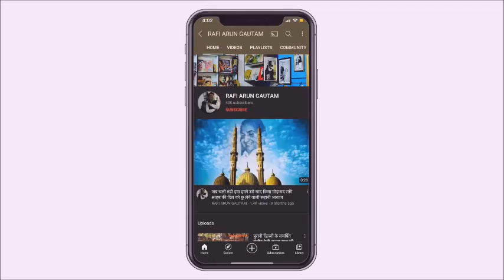FIRST TIME ON YOUTUBE MOHD RAFI SAHAB SOUTH VERSION SONGS/ RAFI ARUN GAUTAM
This channel is fully dedicated to Padamshree Mohmmed Rafi Sahab created by RAFI ARUN GAUTAM, DELHI who is the Biggest Devotee of Mohmmed Rafi Sahab across the world. . मोहम्मद रफी साहब रफी साहब के दिल को छू लेने वाले अमर, अनसुने, रेयर और सदाबहार गीतों का कलेक्शन रफी अरुण गौतम द्वारा मोहम्मद रफी साहब यादगार म्यूजियम से प्रस्तुत I मोहम्मद रफी साहब की याद में दिल्ली में यादगार म्यूजियम जहाँ मोहम्मद रफी साहब से जुडी हर गीत,फोटो, यादगारे मौजूद है जहाँ देश विदेश से मोहम्मद रफी साहब के चाहने वालें और अनेक हस्तियां अक्सर यहाँ दर्शन के लिए आती रहती हैं I खुद मोहम्मद रफी साहब की फैमिली मुंबई से दो बार यहाँ स्वम आकर दर्शन कर चुकी है I मोहम्मद रफी साहब के दिल को छू लेने वाले अमर, अनसुने, रेयर और सदाबहार गीतों का कलेक्शन श्री रफी अरुण गौतम, दिल्ली द्वारा सृजित मोहम्मद रफी साहब स्मृति संगहालय में मौजूद मोहम्मद रफी साहब के 78/33/45 रिकार्ड्स के माध्यम से आप सभी संगीत प्रेमियों को निशुल्क प्रस्तुत किये जाते हैं I मोहम्मद रफ़ी साहब दुर्लभ,अनसुने और अप्रकाशित गीत,सदाबहार गीतों को देखने- सुनने के लिए दुनिया भर के सभी राफ़ियंस,भक्तों और प्रशंसकों से सादर अनुरोध है कि यूट्यूब पर 2010 से लगातार मोहम्मद रफी साहब की याद में सबसे पुराना चैनल रफी अरुण गौतम से कृपया जुडें, उसे सब्सक्राइब करे और लाइक करें । कोई भी संगीत प्रेमी मेरी इस मेहनत, लगन, रिसर्च, अनुसंधान और मेरे स्वम के आइडिया द्वारा तैयार किये गए इन गीतों, विडियो और तस्वीरों को अपने नाम और अपने चैनल पर मेरी बिना अनुमति के कहीं भी शेयर न करें, यदि कोई ऐसा करता हुआ पाया जाता है, उसके खिलाफ साइबर क्राइम और यूट्यूब हेल्पडेस्क में शिकायत की जाएगी I Amazing collection of Mohmmed Rafi Sahab’s heart-touching, immortal, unheard, rare, unreleased and evergreen songs presented by Rafi Arun Gautam, Delhi sustained as Antique Museum in loving memory of Mohmmed Rafi Sahab. There is a huge collection of Mohammed Rafi Saheb associated most of the song in Audio & Video, photographs & Posters etc where Mohd.Rafi Sahab fans & devotees and celebrities etc. often come from across the world and it is privileged that Mohammed Rafi Saheb's family also visited twice. Mohammed Rafi Sahab's heart touching Immortal, Unheard, Unreleased, Rare Songs are presented free basis on my non-monetarized youtube channel from myself Rafi Arun Gautam, Delhi from my personal collection of 78/33/45 records sustained as Mohd.Rafi Smriti Museum, Delhi. All music lovers are requested not to share these songs, videos and pictures created by my hard work, dedication, research and self-created idea without my permission in your name and channel anywhere, if anyone found to share these songs in their names, they shall be complained in Cyber Crime and on youtube helpdesk.
The devotee of Mohammad Rafi Temple cum Smirti Museum in Delhi.